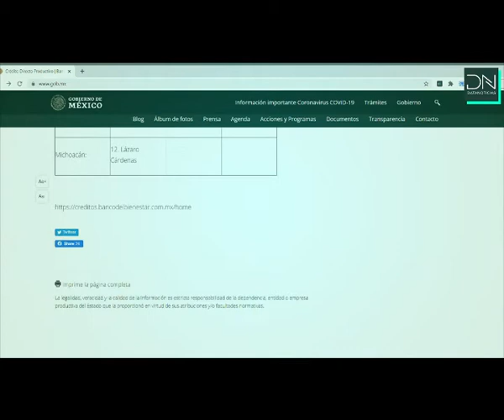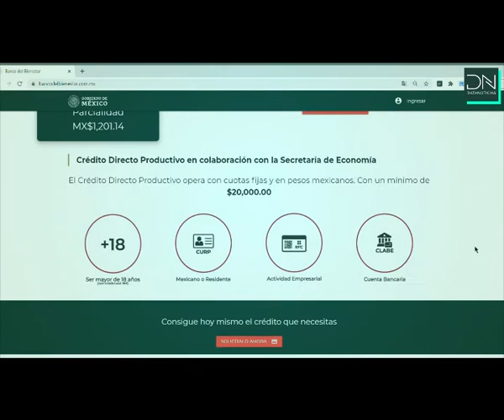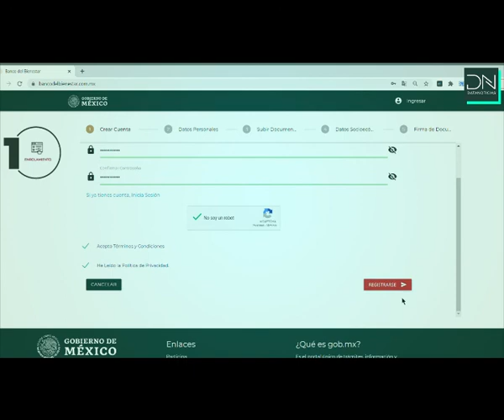¿Cómo tramitar el Crédito Productivo del Banco del Bienestar?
El Gobierno de México anunció la creación de préstamos para apoyar a pequeños negocios durante la pandemia.